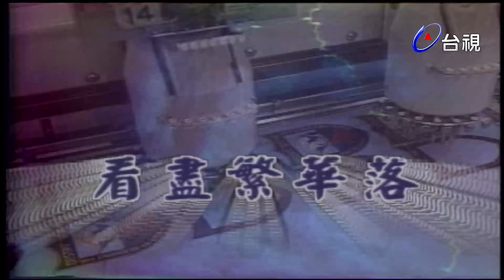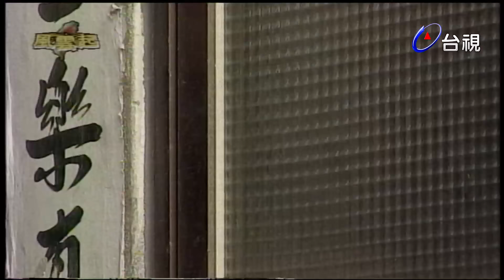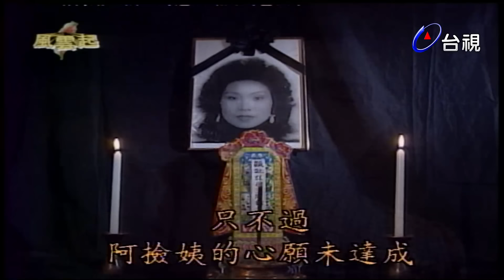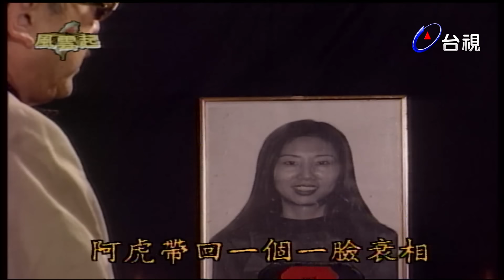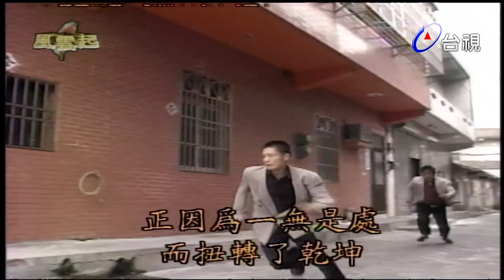台灣風雲 第 93 集【鬼婆媳】